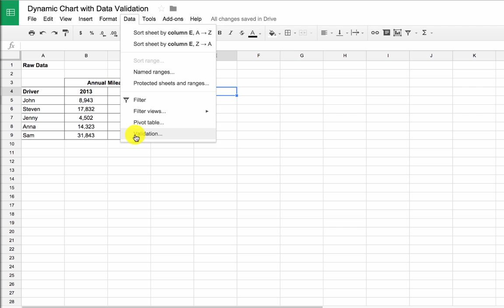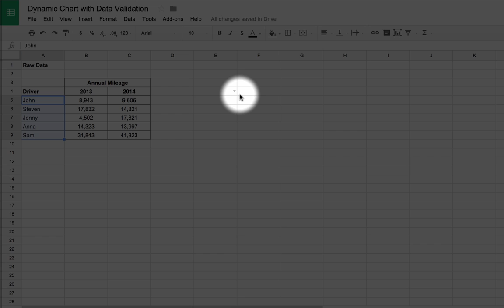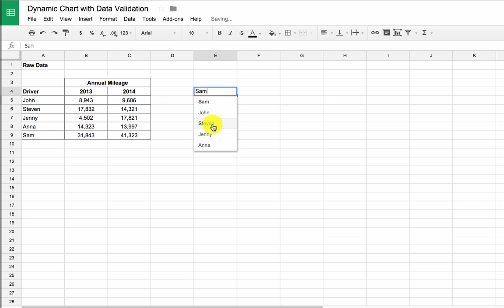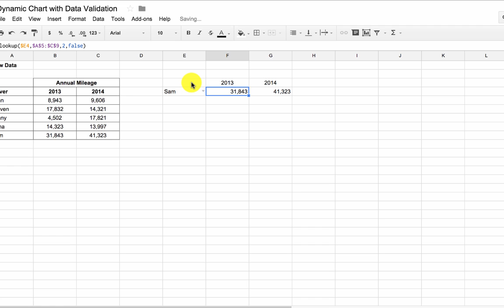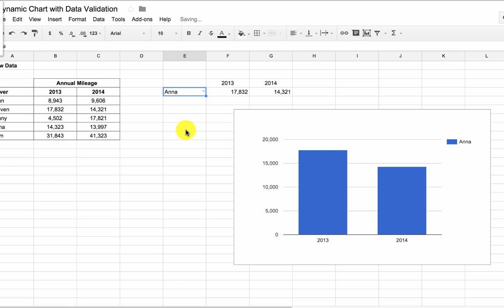Dynamic charts in Google Sheets with data validation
A tutorial on how to create dynamic charts in Google Sheets using the data validation method and vlookup formulas.